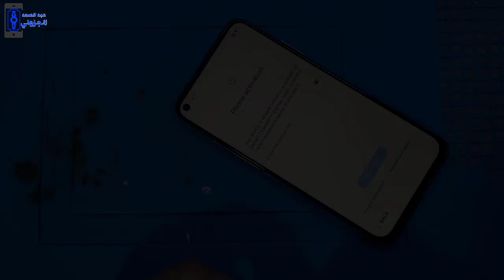احذر ايه التقني يوجد فخ في هذا الهاتف Huawei nova 7i